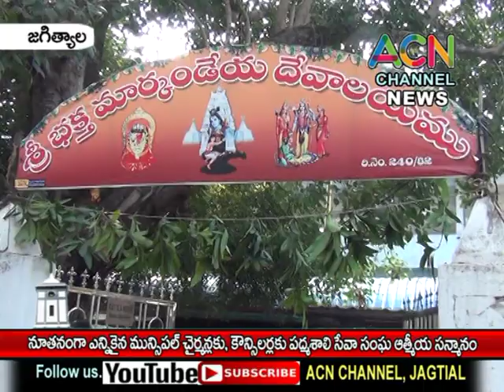జగిత్యాల : నూతనంగా ఎన్నికైన మున్సిపల్ చైర్మన్లకు, కౌన్సిలర్లకు పద్మశాలి సంఘం ఆత్మీయ సన్మానం